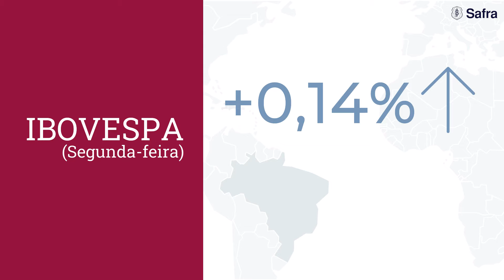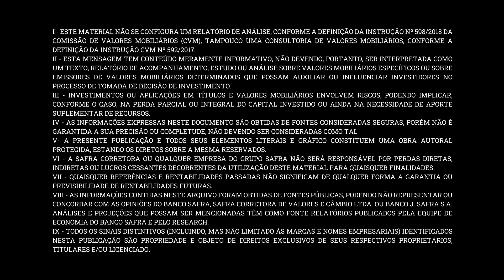Morning Call Safra: Ref. tributária e investimentos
No Morning Call desta terça-feira, 29 de junho, falamos sobre o desempenho dos mercados ontem, com destaque para o Nasdaq. No segundo bloco, explicamos os possíveis efeitos da proposta tributária do governo sobre os investimentos.